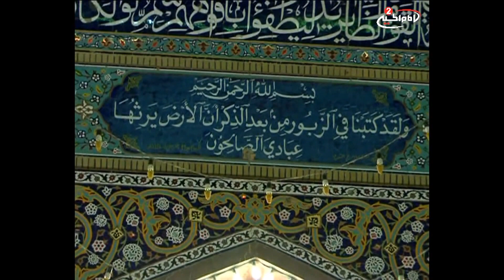من وحي القران(197): تفسيرالايات من اية17الى21من سورة الغاشية اية الله السيد مرتضى القزويني،1434ق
اسم البرنامج : من وحي القران

سماحة اية الله السيد مرتضى القزويني
موضوع الحلقة : تفسيرالايات من اية17 الى 21 من سورة الغاشية
الحلقة : 197
تاريخ : 1434 ق
كود البرنامج :   10.02177

المواضيع الجانبية : ماهو جزاء المحسنين
ماهي الغاشية
الابداع الالهي في خلق الكون

أساليب و طرق ايصال المساعدات المالية لقناة الامام الحسين عليه السلام:

١- عبر مكاتب شركات التحويل المالي في مدينة كربلاء المقدسة الى قناة الامام الحسين عليه السلام
٠٠٩٦٤٧٨٢٢١٨٠٠٠٥ العراق

٢- عبر ارسال رسالة باسم لبيك ياحسين الى رقم هاتف قسم العلاقات العامة في القناة sms او الواتس آب
٠٠٩٦٤٧٨٢٢١٨٠٠٠٥ العراق

اب ستور:
Imam husseintv by IMAM HUSSEIN TELEVISION NETWORK

موقع قناة الامام الحسين عليه السلام الثانية باللغة العربية:

https//Imamhussein2.tv